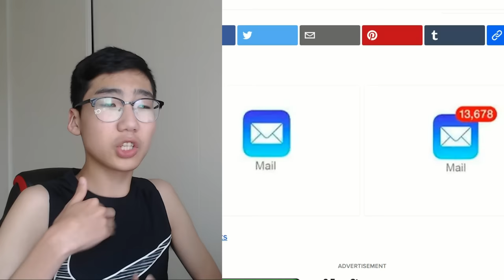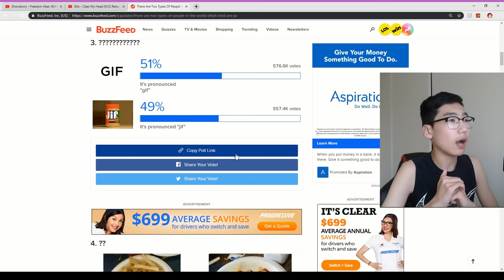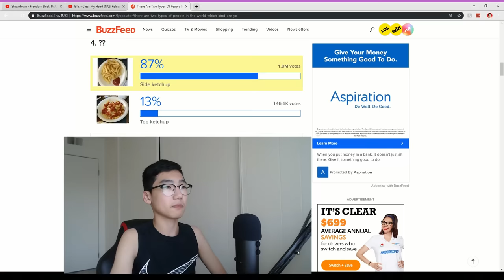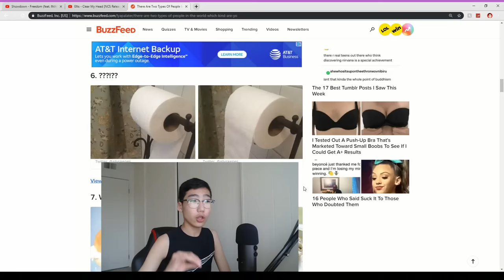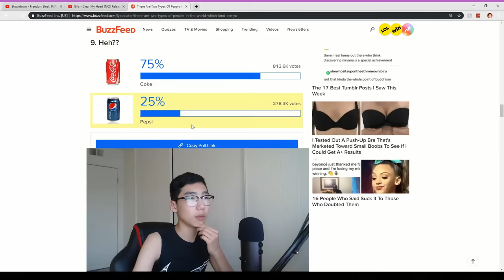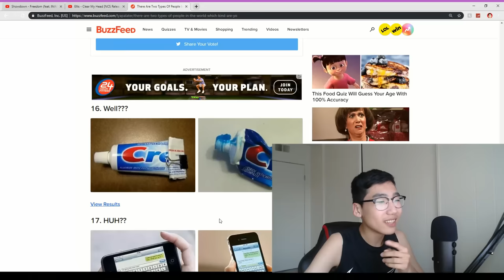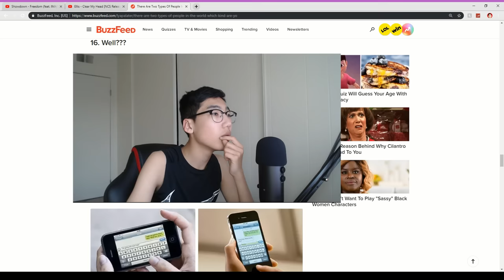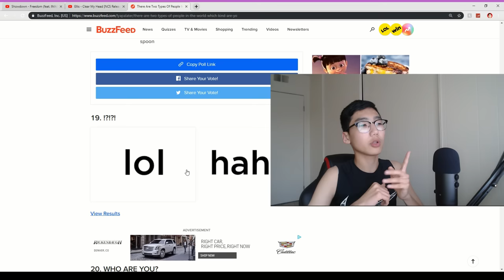Та аль хүн нь вэ? (WHICH PERSON ARE YOU?)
Computer-ын үзүүлэлт:

CPU - Intel Core i7-7700 Kaby Lake Quad-Core 3.6 GHz
GPU - MSI GTX1060 3GB
SSD - 120GB SATA Solid State Drive
PSU - Coolermaster 600w
Microphone - BlueYeti Blackout Edition
Headset - Turtle Beach Recon 50P Gaming
Keyboard - iBUYPOWER ARES E1 Gaming Keyboard
Mousepad - HyperX FURY S PRO (LARGE)